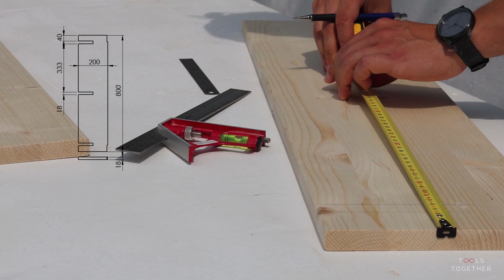// SIMPLE & LOW BUDGET // Floating Shelf for $15, very simple woodworking